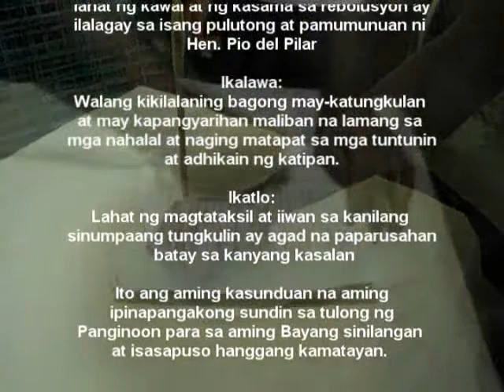AGUINALDO unknown Part 3/3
Last part of our film about Emilio Aguinaldo.